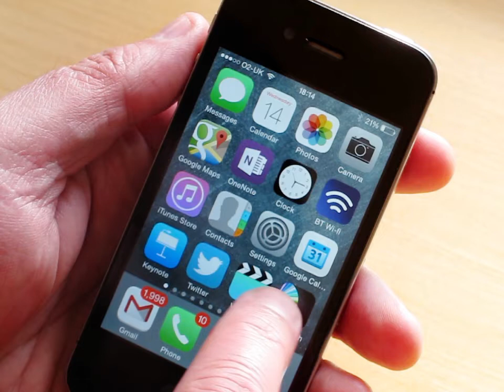LEE Swatch - Our new iPhone app for lighting filters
A very quick demo of the innovative colour picker in our new LEE Swatch App.

The app puts the complete range of LEE lighting filters on one screen where you can easily build palettes anytime inspiration strikes.

You can review detailed information about each colour including spectral charts. It's easy to rapidly cycle through similar filters and compare data so you can find the perfect fit for your project.

There's also a lot more not shown in the video, including:
- Full search and list option
- Editable mood palettes for inspiration
- Email palettes with full info and swatches
- Gel Comparator
- Colour temperature Calculator
- Diffusion Finder
- Find the closest dealer

The support team does not monitor YouTube comments.